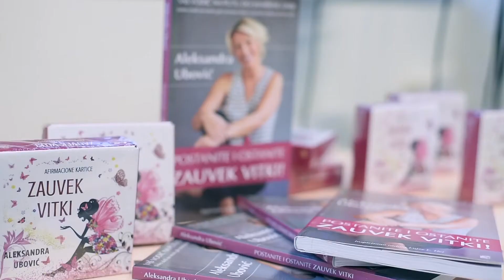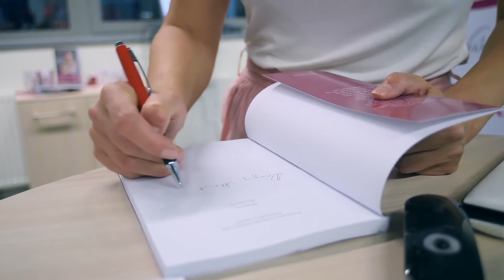Uberi dan - Projekat "Osvestite emocije - izgubite kilograme"